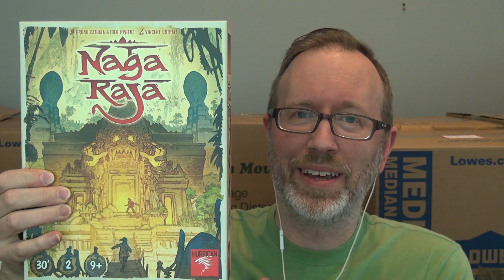The BoardGameGeek Show - 29 March 2019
Join Scott Alden, Steph Hodge, Eric Martin, Lincoln Damerst & Derek Porter for The BoardGameGeek Show for 29 March 2019. Topics discussed include:

00:20 Opening and intros
00:49 100s of videos uploaded to BGG Express Channel
01:34 BGGCon 2019 Tickets went on sale
02:14 Tabletop Network Conference
03:05 BGG Spring Virtual Fleamarket.
05:14 Spring Cleaning Fleamarket
05:53 Golden Geek Awards.  Cast your votes!
06:28 Board Game News: Namiji Is Everything old new again?
12:06 Board Game News: Die Hard: Nakatomi Heist: The Board Game
12:45 What other 80’s properties could be brought to the tabletop?
14:01  What Have You Been Playing?
          Aeon’s End Legacy - Nick Little (I), Kevin Riley - Indie Boards & Cards
18:24 Big Trouble in Little China: The Game - Christopher Batarlis, Boris Polonsky, Jim Samartino - Everything Epic Games
21:023 Nagaraja - Bruno Cathala, Théo Rivière - Hurrican
23:35 Tiny Towns - Peter McPherson - AEG
28:43 Root - Cole Wehrle - Leder Games
35:17 Kickstarter News - Carnival Zombie - Matteo Santus - Albe Pavo
38:13 Glennmore II - Matthias Cramer - Funtails
39:58 Goodbyes